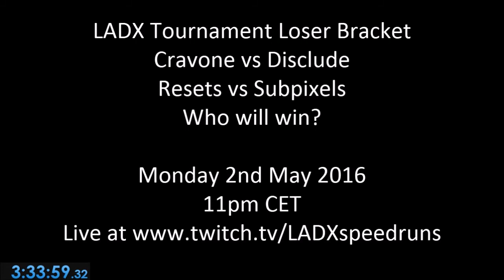How Disclude Speed Runs LADX